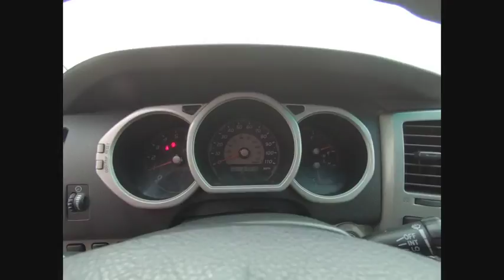2003 Toyota 4Runner Tinley Park IL 363341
2003 Toyota 4Runner SR5

Orland Toyota
8505 W 159th St